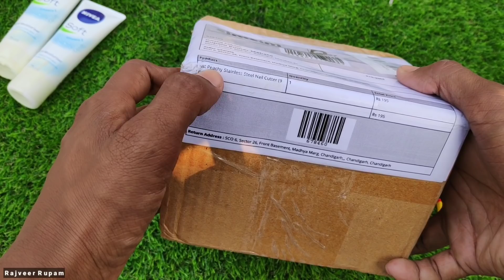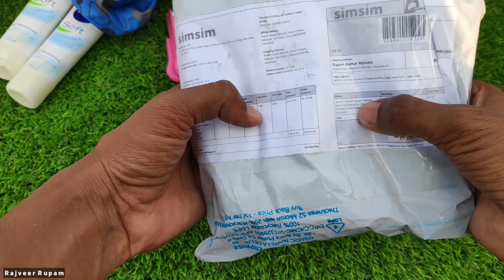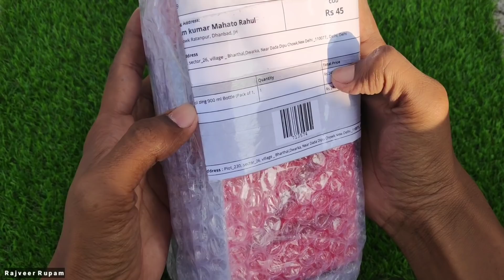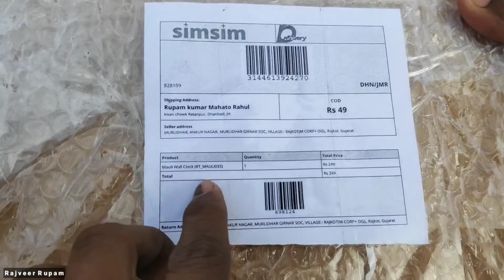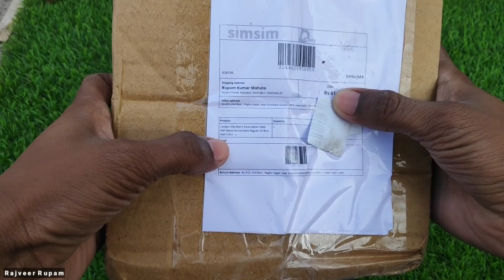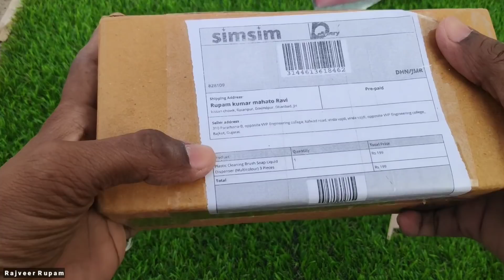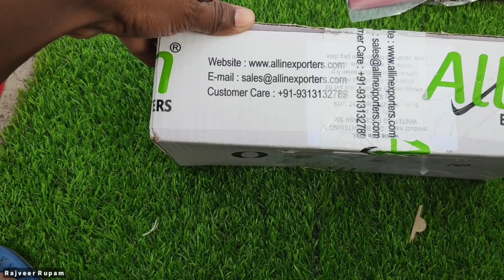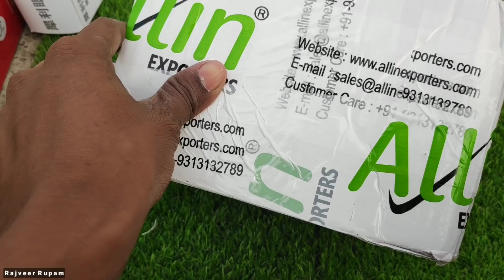SIMSIM Free Loot : Unboxing of Milton Bottle, Mahadev Watch, Bike Accessories, Etc. | Giveaway